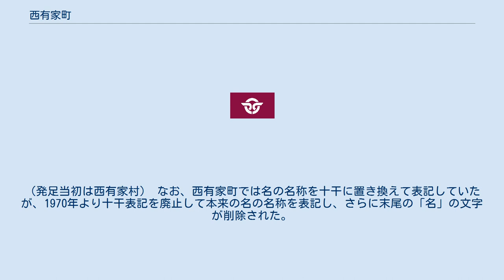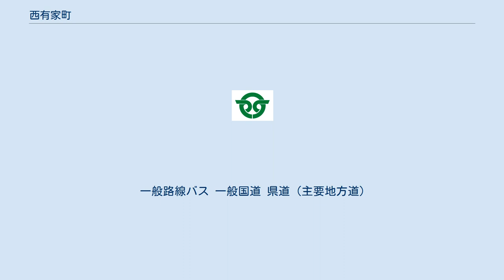西有家町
西有家町（にしありえちょう）は、長崎県の島原半島にあった町。
南高来郡に属した。
 2006年3月31日、周辺7町と新設合併し、南島原市となり消滅した。
 島原半島の南側に位置し、島原湾に面する。
 江戸時代の初め頃までは、現在の有家町域とあわせて有家村を成していた。
『有馬原城兵乱記』などによれば、1637年（寛永14年）に起こった島原の乱では村民全員が参加したが、全て討死し無人の村となったとされる。
現在の町民はその後の高力忠房の復興政策により、幕府領の四国小豆島や九州各藩から移住してきた人々の子孫であると云われる。
 有家村は1652年（承応元年）に有田村・隈田村・町村の3村に分かれたが、1872年（明治5年）に再び有家村として1村に統合された。
その後村内を東部と西部に分け、1879年（明治12年）に東有家村・西有家村として正式に分村された。
 名を行政区域とする。
西有家町は1889年の町村制施行時に単独で自治体として発足したため、大字は無し。
（発足当初は西有家村） なお、西有家町では名の名称を十干に置き換えて表記していたが、1970年より十干表記を廃止して本来の名の名称を表記し、さらに末尾の「名」の文字が削除された。
 以下（）内は1969年末まで採用されていた十干と名の表記を表す。
 町内に空港はない。
最寄り空港は長崎空港。
 中心駅は西有家駅。
 一般路線バス 一般国道 県道（主要地方道）